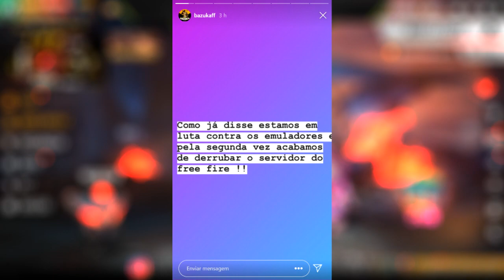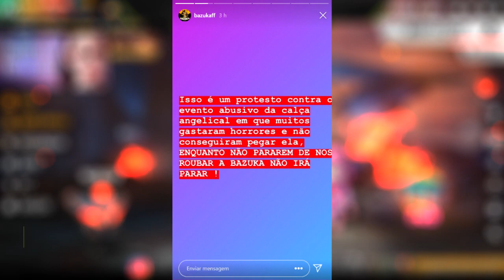COMO PEGAR O PACOTE TIGRAO DA BALADA - HACKER BAZUKA DIZ QUE DERRUBOU O SERVIDOR DO FREEFIRE!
Salve galera! Chegou o evento Loja do Desejo com o pacote Tigrão da Balada e ai será que a gente já pegou ele!? Weedzão fala quanto gastou de diamante pra pegar a calça angelical. Os hackers da Bazuka dizem que derrubaram o servidor da garena!

1 Crônicas 16:8. "Deem graças ao Senhor, clamem pelo seu nome, divulguem entre as nações o que ele tem feito."